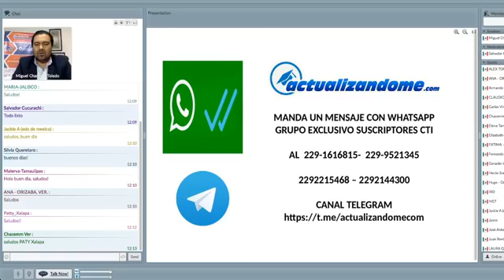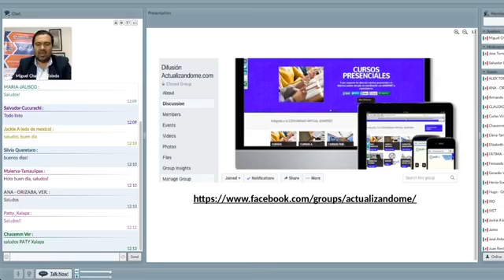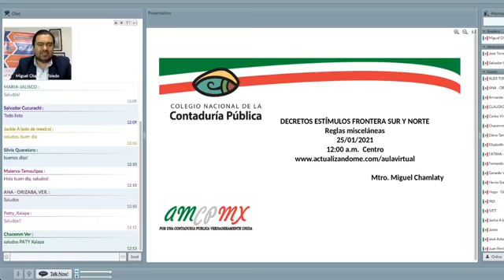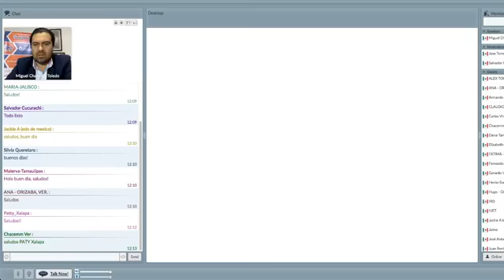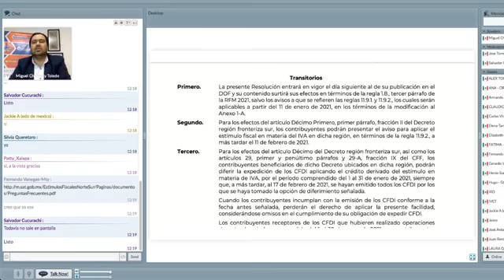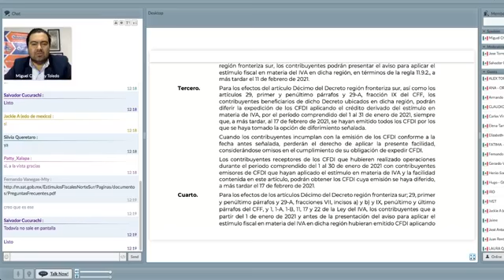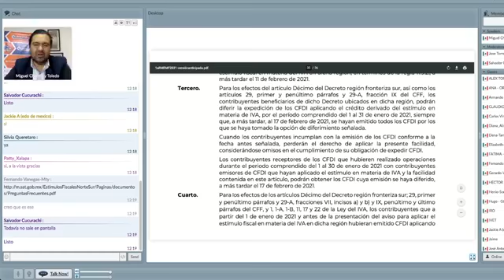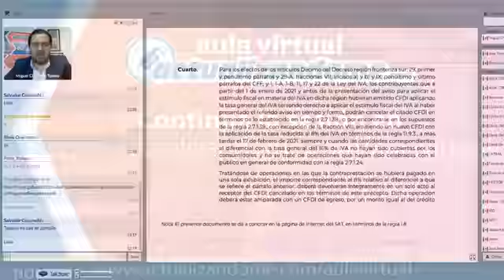La Hora CNCP - BarraActualizandome 8% IVA en frontera norte y sur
Con el Mtro. Miguel Chamlaty Toledo con el tema CFDI Expedición con el 8 % – Preguntas frecuentes.